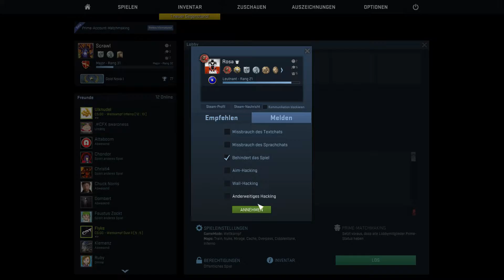Counter-Strike: Global Offensive [Let's Play/german] UMP Main!! #027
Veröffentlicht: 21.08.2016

Counter-Strike Global Offensive (CS:GO) ist ein Taktik - Shooter von Valve und Turtle Rock Studios. Im Spiel muss man versuchen das gegnerische Team durch Taktik und Skill auszuschalten. Aber das klappt nicht immer so wie geplant. Seid dabei wenn wir die verschiedenen Maps stürmen und den Gegner ordentlich Feuer unterm Hintern machen!

Ich hoffe ihr habt beim Zuschauen genau so viel Spaß wie ich beim spielen.

Viele Grüße
Euer Scrawl!